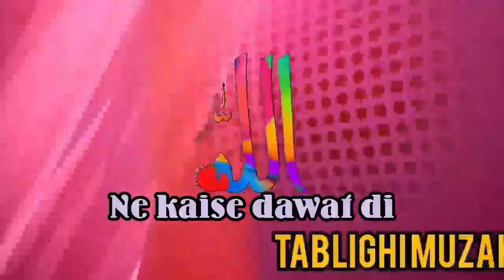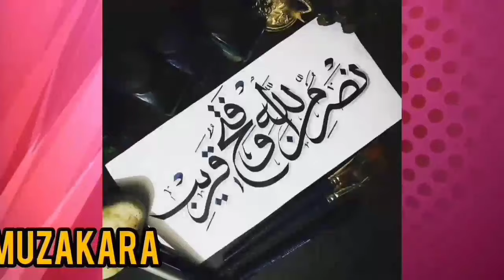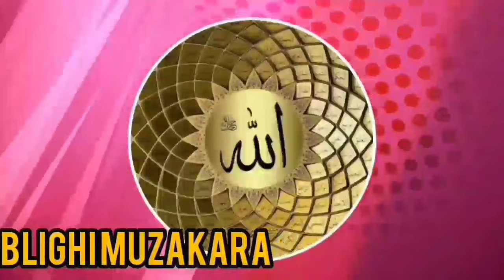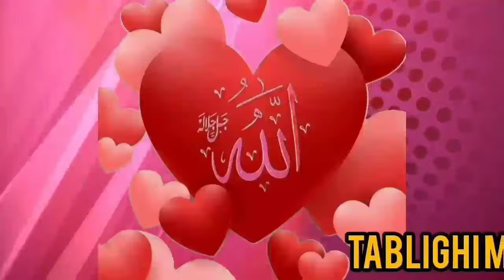Hazrat Moulana ilyas sahab ne daku ko kiya kaha, hazrat ji Moulana saad sahab bayan